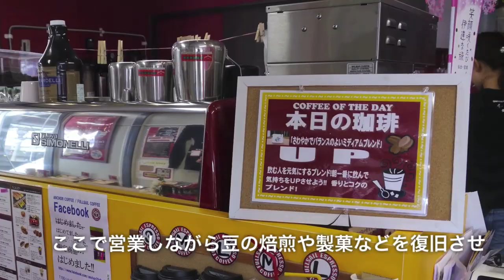巷で話題のアンカーコーヒー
お客様にライフスタイルを提供する。コーヒーの有る生活。ドライブスルーで買えるコーヒー。しかも気仙沼発。いわゆるシアトルスタイルでコーヒーを供するアンカーコーヒーの仮設店舗内で小野寺専務よりお話しを伺いました。

今は気仙沼市内の仮設店舗で本店（アンカーコーヒー）が営業しており、その他の店舗（フルセイルコーヒー）も古川や仙台、一関で営業中。本店は「アンカー」つまり錨（いかり）。どっしり構えて営業。それ以外の各店は「フルセイル」つまり満帆。帆を上げて大海原を疾走。そういうイメージで店名を考えたそうです。

順調に営業していた2011年3月に震災に見まわれ、本店は壊れてしまいました。余談ですが、お笑い芸人のサンドウィッチマンは、ここでのロケ直後に震災に見舞われたとか。その後、気仙沼市内の仮設店舗で営業を再開し、ここで営業を続けつつ、焙煎や製菓など、本社機能を持った店舗を、市内の被災しなかった地区に出したいとの事です。

その復興はコツコツ進めるしかないのかも知れません。ただ、実はこのアンカーコーヒーはファンが多いんです。地元気仙沼はもとより、仙台でも多くのファンがいます。これだけ愛されているお店なら、早期の復興も間違いないでしょう。そして、先々は県内にもっと店舗を増やし、宮城の復興に携わる方々がホッと一息つける場所になったら嬉しいですね。

気仙沼に行った際はもちろん、仙台にも店舗がございますので、仙台にお越しの際も是非お立ち寄り下さい。

アンカーコーヒー/フルセイルコーヒー